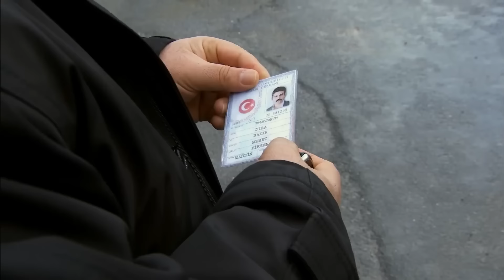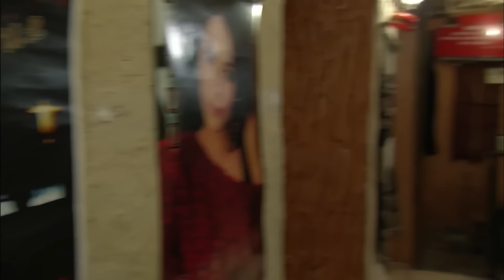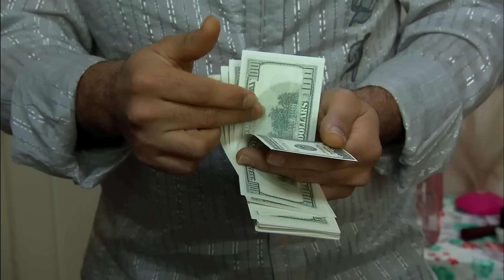Firar 15. Bölüm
Aziz Bahtiyar’ın bazen ailesinden bile çok güvendiği en has adamıdır Nadir. Nadir'in Aziz Ağa’sına olan sadakati, iş kotarma gücü ve etkisi ile ‘karanlık’ iş çevresinde ve tüm Mardin’de sevilir, sayılır. Haksızlığın ve ihanetin en büyüğünü yaşayan Nadir ve ona inanan bir avuç insan için firar başlar.

Oyuncular
Caner Cindoruk: Nadir
İsmail Hacıoğlu: Civan
Ece Çeşmioğlu: Bahar
Necip Memili: Fikret
Didem Baçlın: Gönül
Engin Şenkan: Aziz Ağa
Şebnem Hassanisoughi: Asude
Eda Özerkan: Komiser Elif
Duygu Çetinkaya: Betül
Haldun Boysan: Gazi
Nail Kırmızıgül: Kerim
Haki Biçici: Ekber

Yapımcı: Koliba Film
Yönetmen: Cemal Şan
Senaryo: Ozan Yurdakul